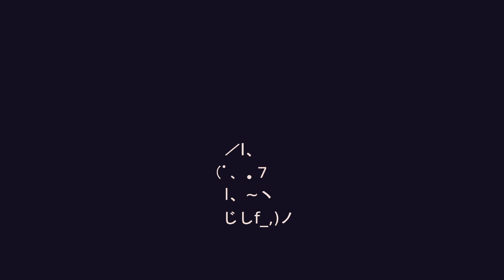Tria. OS // Derelict Industry // ITS OUT!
very honored to be able to help with this map, improved my detailing skills a lot and I had fun, but god damn this was insanely difficult to beat.

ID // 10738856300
Creators // connornathan2008, Dogeifiied (me), SolarMagnetic, & TechnocraticAviation
BGM // Creo - Start Your Engines